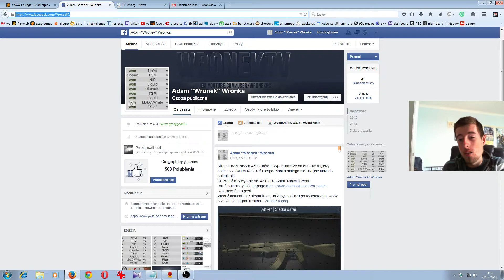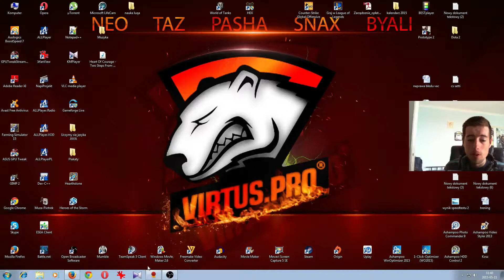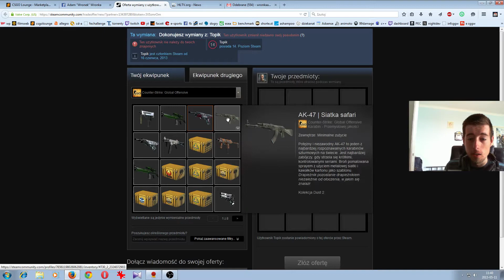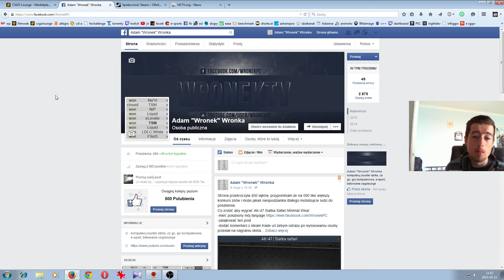Losowanie zwycięzcy konkursu ak-47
Losowanie skina dla moich fanów, zapraszam na fanpage kolejny na 500 lajków.
A jak chcesz wjęcej ? Sprawdź!

Wygrałeś coś? Wspomóż mnie abym mógł tworzyć dobre analizy dla was!